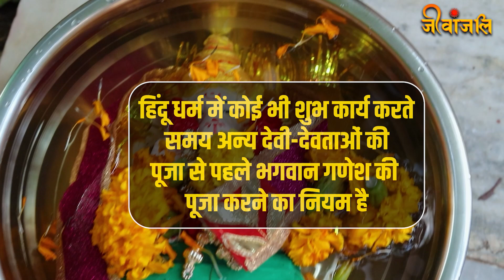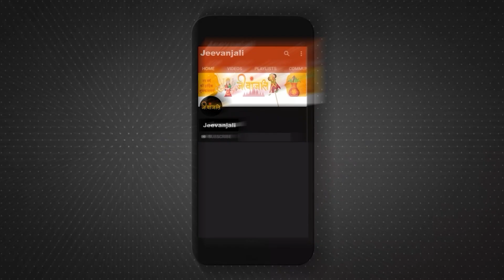Ganesh Murti Vastu: गणेश चतुर्थी पर घर में स्थापित करना चाहते हैं प्रतिमा? इन बातों का रखें ध्यान!।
हिंदू संस्कृति में भगवान गणेश की पूजा का बहुत बड़ा महत्व है। भगवान भोलेनाथ से मिले आशीर्वाद के कारण ही उन्हें सबसे पहले पूजनीय भगवान का दर्जा दिया गया है। भगवान गणेश को सभी विघ्नों/बाधाओं का विनाशक भी माना जाता है। इसी कारण उनका नाम विघ्नहर्ता पड़ा।